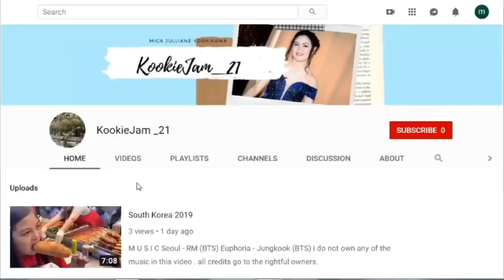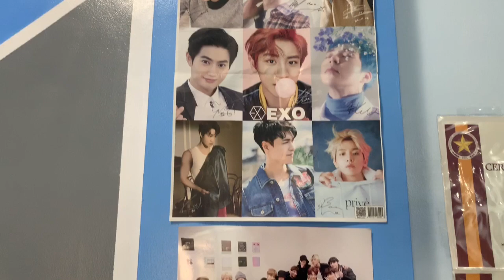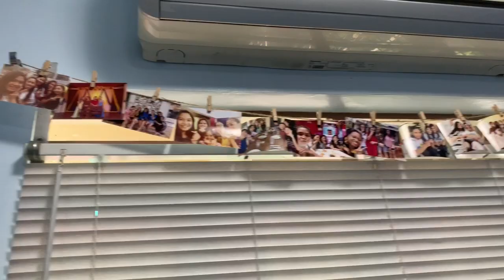Room Tour 2019|| Kpop & Stitch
hello! I am back with another video.
here's a short room tour! it's not that aesthetically pleasing but I hope you guys enjoy watching it.

S O C I A L  M E D I A:
Twitter- KookieJam_21 (K-pop Fan Account)
              Yoshiiixx21 (SB19 Fan Account)
              ForYoshi_1st (1stOne Fan Account)
              SpringBlueMoon (BL Fan Account)

                    yoshiiixx21  📸 for SB19

Heartbeat Piano Ver. _ smyang piano

intro: Home - BTS
Outro: Answer: Love Myself - BTS